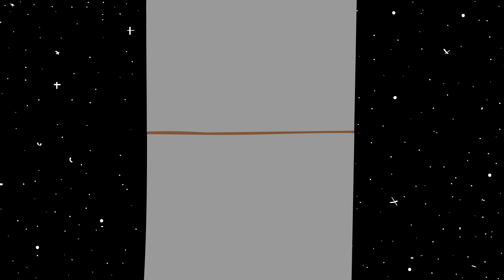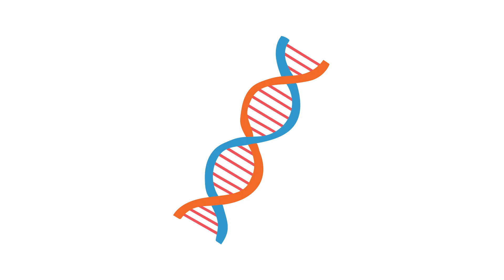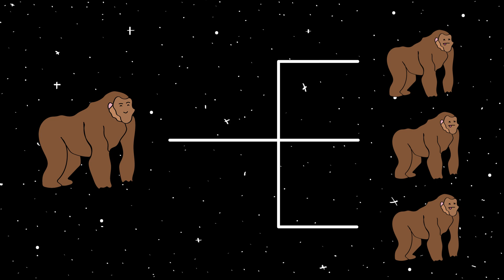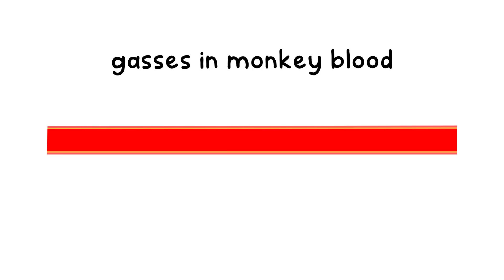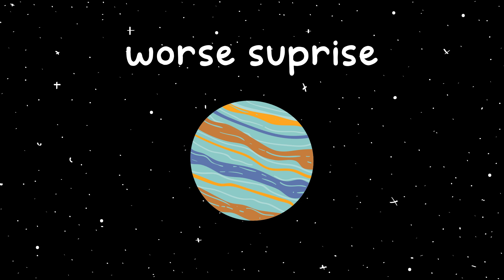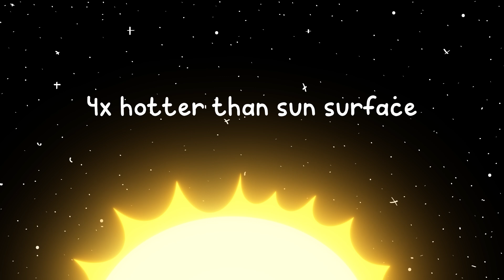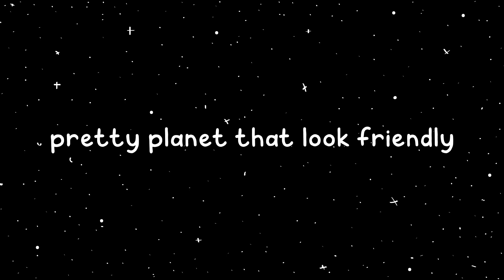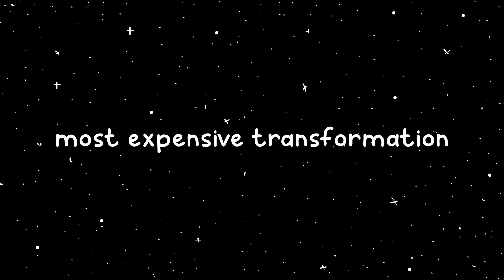This Is How Ape Would Die On Every Planet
How Ape Would Die On Every Planet
SUBSCRIPE TO THE CHANNEL FOR MORE VIDEOS LIKE THIS!

What would it actually feel like to die on every planet in our Solar System — through the eyes of an ape sent to explore the cosmos? 🌌 From being crushed by Jupiter’s pressure, vaporized on Venus, or frozen solid on Neptune, this video takes you through the horrifying science of planetary death step by step.

We’ll explore how gravity, temperature, atmosphere, and radiation would tear a living creature apart on:
🪐 Mercury – instant radiation and heatstroke
🔥 Venus – acid clouds and 460°C surface heat
🔴 Mars – suffocation and blood boiling
🌀 Jupiter – crushing pressure and lightning storms
💨 Saturn – superfast winds and zero surface
🧊 Uranus – freezing gas giant with methane storms
💙 Neptune – supersonic winds and icy death
☀️ The Sun – vaporization in less than a second

Blending dark humor, brutal realism, and scientific accuracy, this video shows how fragile life truly is beyond Earth’s thin atmosphere.